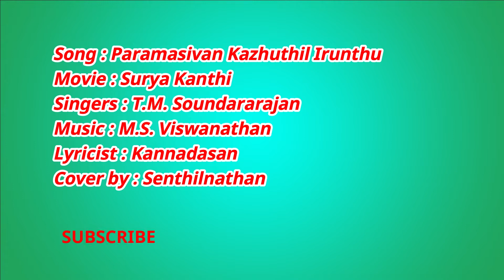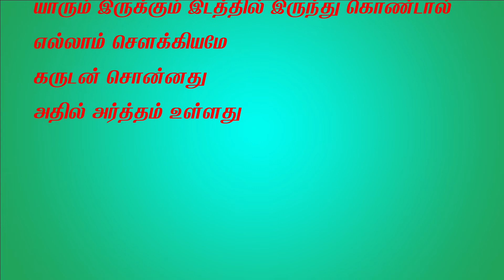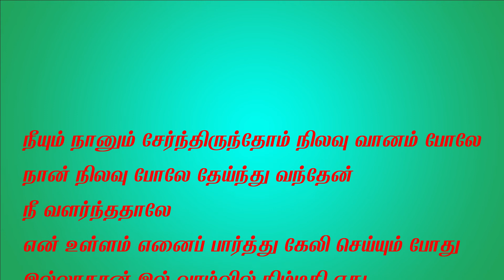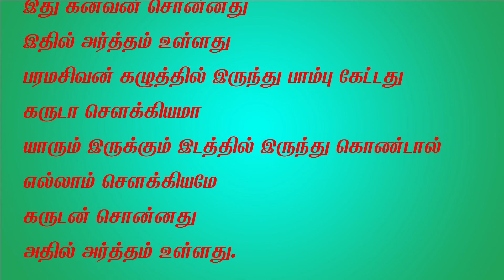Paramasivan Kazhutthil (பரமசிவன் கழுத்தில்)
Song : Paramasivan Kazhuthil Irunthu
Movie : Surya Kanthi
Singers : T.M. Soundararajan
Lyricist : Kannadasan
Cover by: SenthilNathan with tamil lyrics
This is for learning purpose only